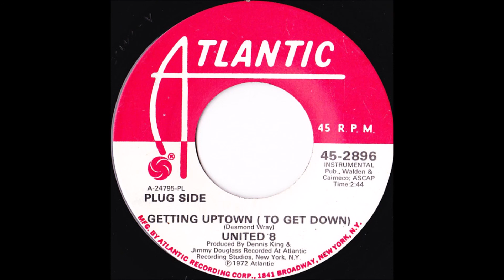United 8 - Getting Uptown To Get Down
Pubblicato 1972